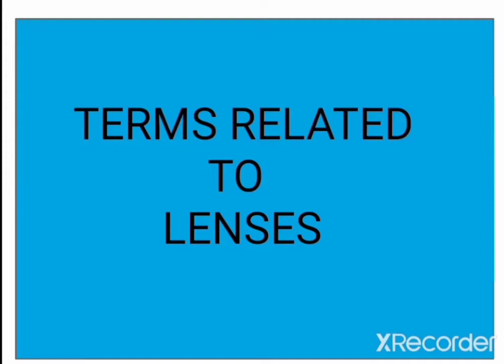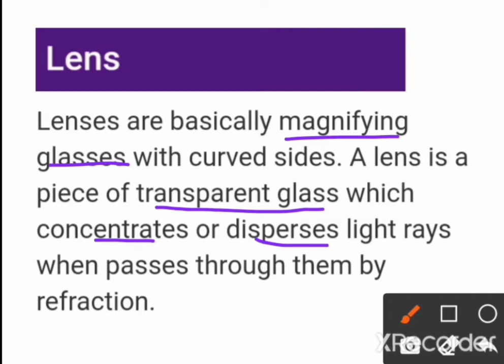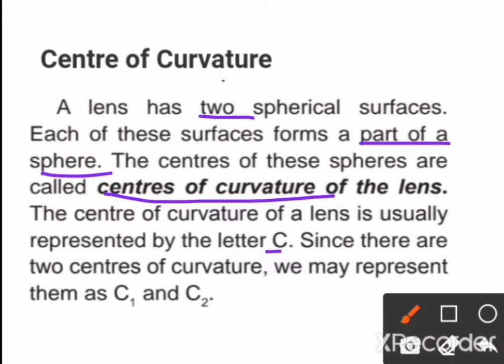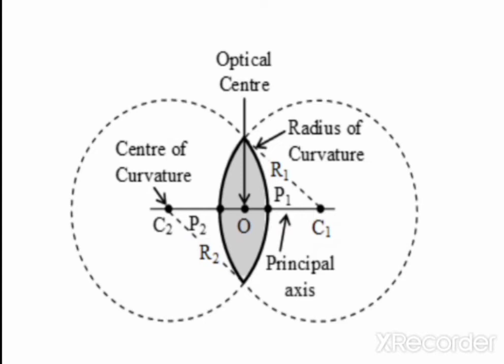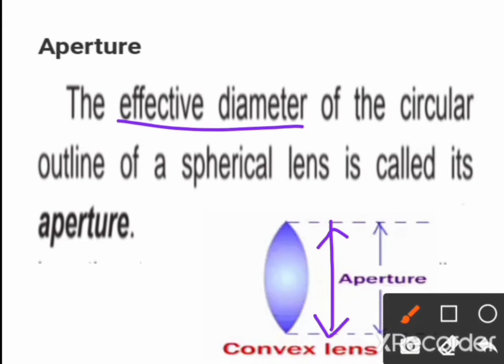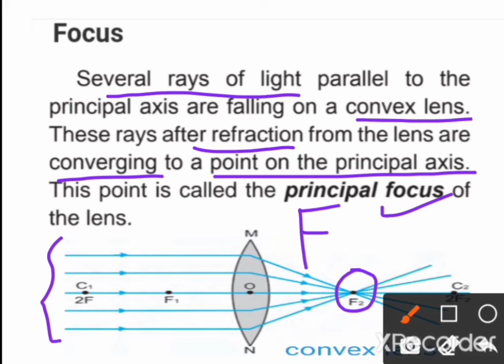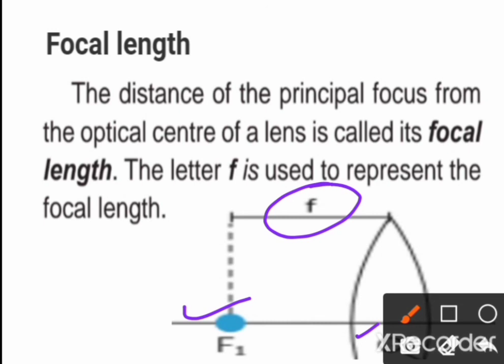class 10_Physics_Optics_part 4_Terms related to Lenses